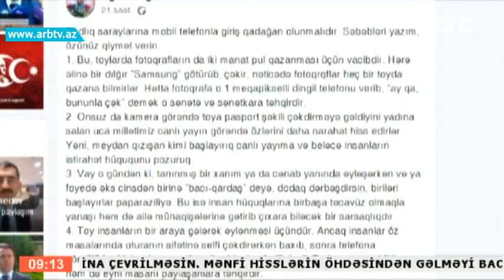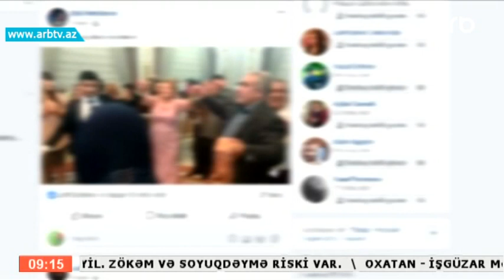Toylarda telefon qadagasi teklif olunur (Gune Dogru)